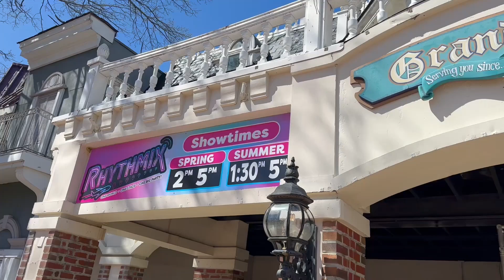Best Show at Six Flags America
This is Rhythmix. If you might have seen this show last year, go watch it this year! If you didn't watch this show at all last year, go watch it this year! This show is immaculate and Six Flags America has truly gotten the best Entertainment crew!